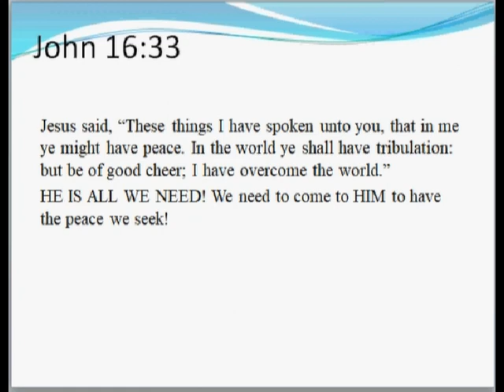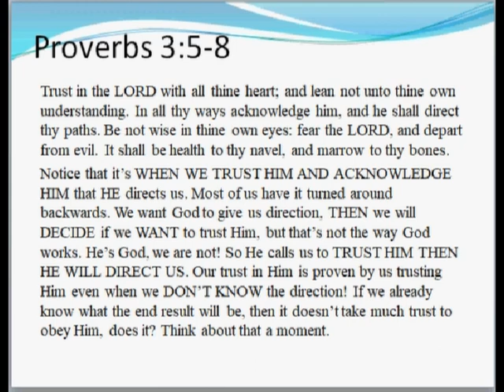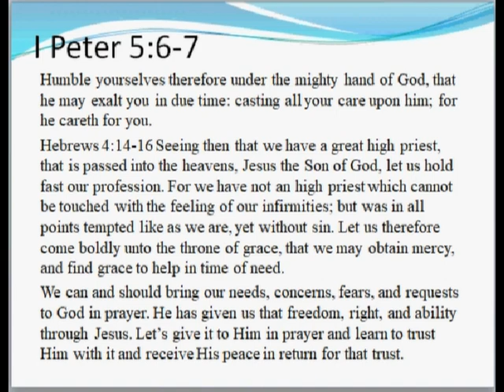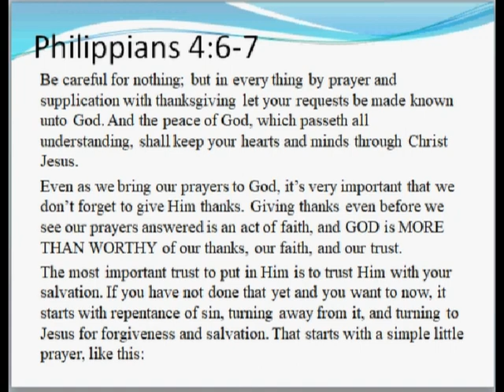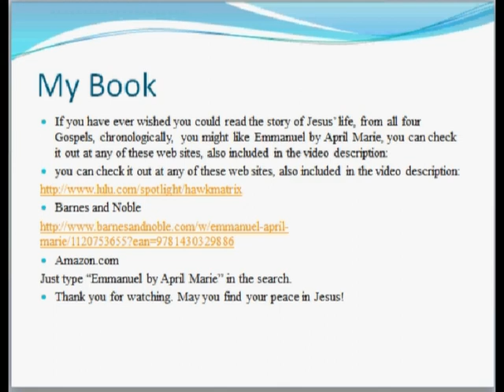Finding Peace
Do you ever struggle with finding peace in your life? Maybe this will help.